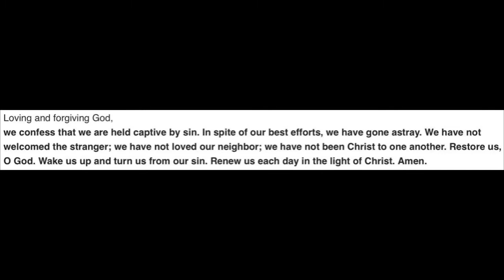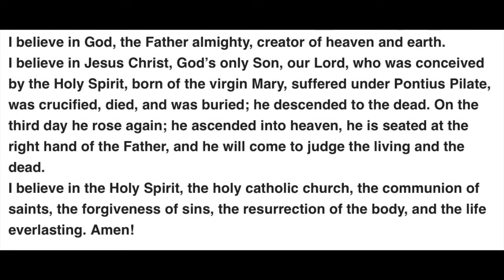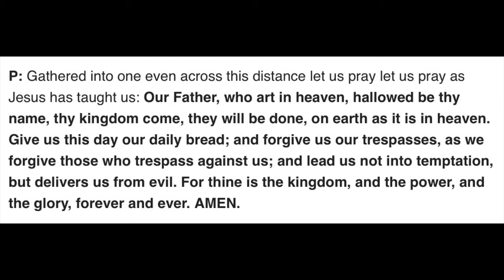Alamance Lutheran Church Worship Service: 1st Sunday of Advent, November 29th, 2020